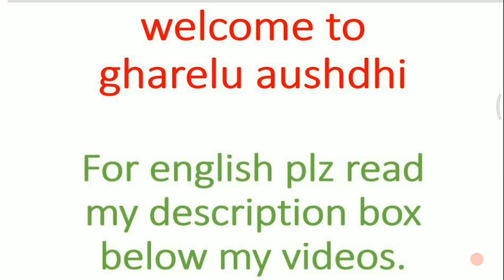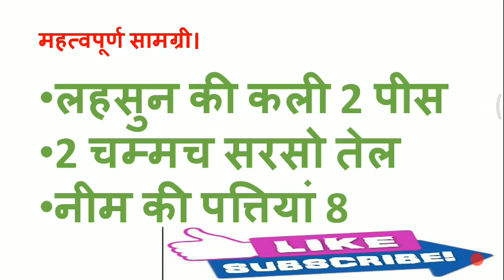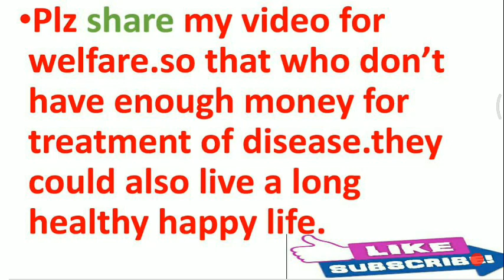कान दर्द उपचार। ear pain treatment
Wrangler men start fit
Carrel women slim solid jeans
Navy blue top.
Serien women top.

Jockey womens cotton spaghetti.

How to cure ear pain at home with home ingredients.

Important ingredients

Garlic 2 piece
Mustard oil 2 spoon

Warm the oil putting 2 garlic piece till the colour don't get fade of garlic .it should be with minimum temperature.

Further take out and leave it for normal temperature then filter out oil.

Take 2 or 4 drops of oil into your ear during bed time.

But if you are otorrhea patient.

Use neem leaf 6 piece should be new .
warm it with  garlic and oil and follow same procedure .

You will get rid of ear pain ,ottorrhea and ear problems.